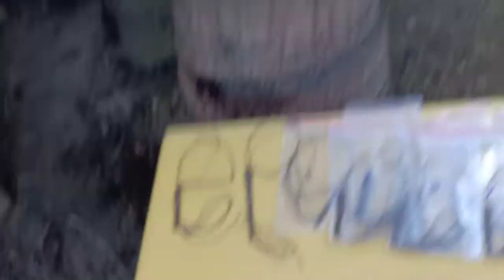♦️0335.700.710 //Giò Tàn Hình , siêu nhuyễn nhạy